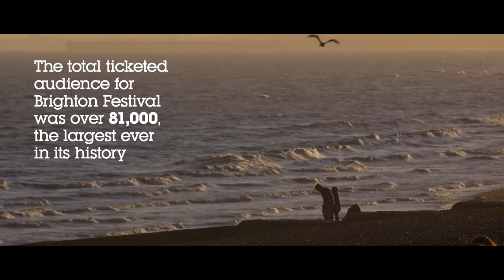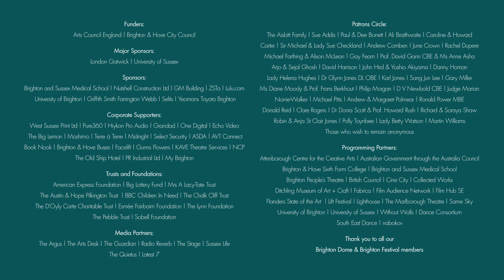‘The arts should be in our communities’: Kate Tempest’s Brighton Festival 2017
Brighton Festival 2017, with Kate Tempest as Guest Director, reached more new audiences than ever before. Reflecting her belief that: ‘The arts should be in our communities, not only on elevated platforms or behind red velvet ropes’, events took place across the city - from the South Downs to Brighton Marina to Woodvale cemetery.

In this film we shone a light on some of this year’s flagship events and projects including new ventures 'The Storytelling Army', which saw a dynamic collective of storytellers from all walks of life pop up in locations from bus stops to Brighton pier; and 'Your Place', delivered in partnership with Brighton People’s Theatre, which brought a diverse line-up of free performances, workshops and activities Festival artists and local residents to the Hangleton and East Brighton communities.